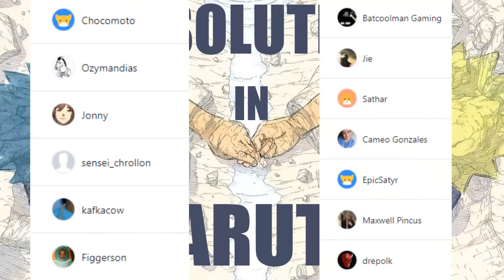The Meaning of Naruto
A compelation of all the Naruto analysis content I've created in the past year under the broad theme of resolution in Naruto.

Timestamps:
0:00 Intro
0:47 "What makes Naruto so Special"
24:27 "The Rise of Naruto"
36:57 "The Edo Tensei is Genius, Here's Why..."
44:42 "Minato and Madara" section from "The Rise of Naruto"
47:48 "Uchiha Obito: The Coolest Guy"
58:07 "Naruto's Most Important Flashback You Forgot About"
1:01:49 "Itachi's Wisdom and Sasuke's Path" section from "The Rise of Naruto"
1:05:44 "Uchiha Sasuke: The Perfect Final Villain"